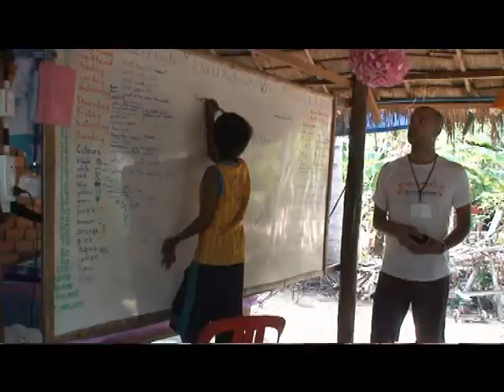Cambodia - A Typical Day Volunteering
Chi describes a typical days work at our Siem Reap project.